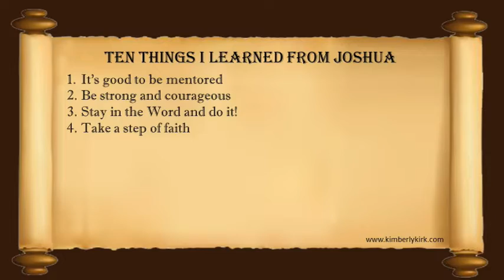Ten Things I Learned from Joshua - #5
Number 5 of the Ten Things I Learned from Joshua video series by Kimberly Kirk